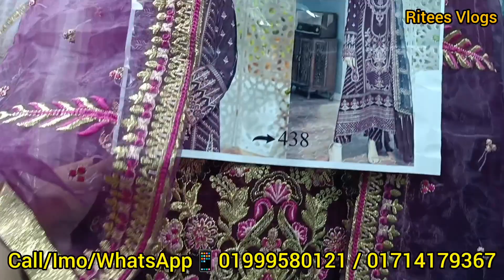Exclusive ওড়নাসহ পার্টি থ্রি পিস /৪ পিস কিনুন অর্ধেকের চেয়ে কম দামে।।Buy Exclusive Salwer suite